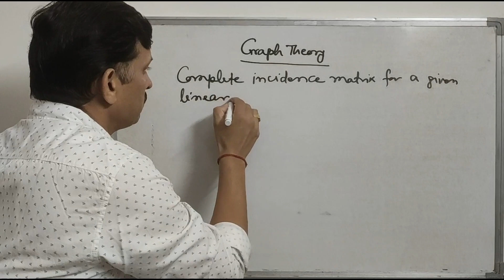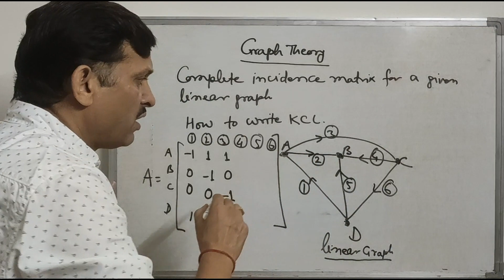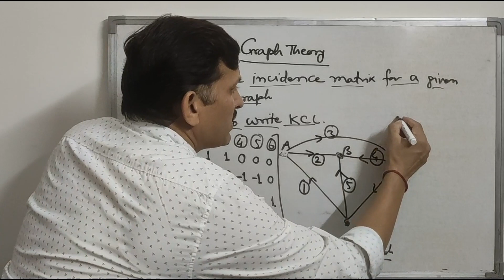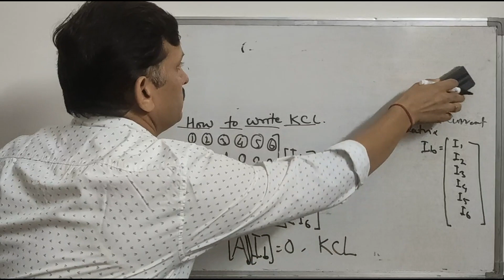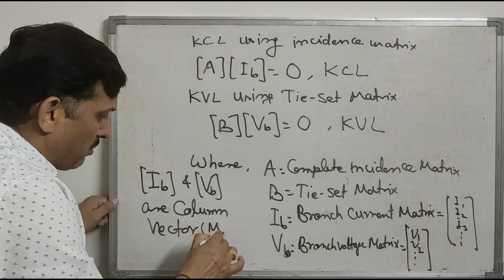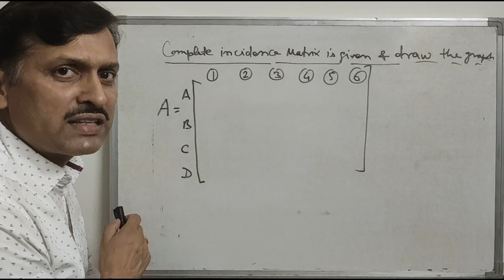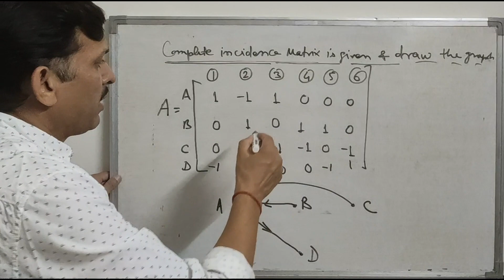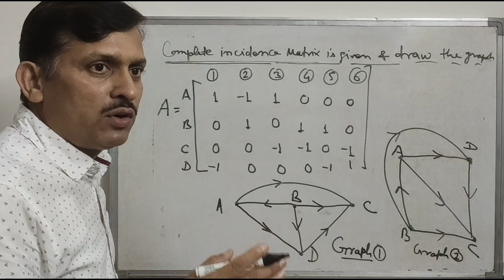Lec-4 ANA-Graph Theory-KCL-KVL| B.Tech-EEE/ECE/CSE | GATE | ESE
By Dr. Rajesh Kumar Dubey (M.Tech, Ph.D-IIT Delhi)